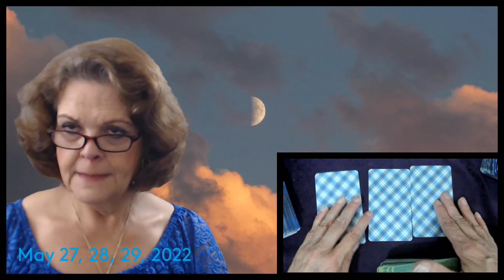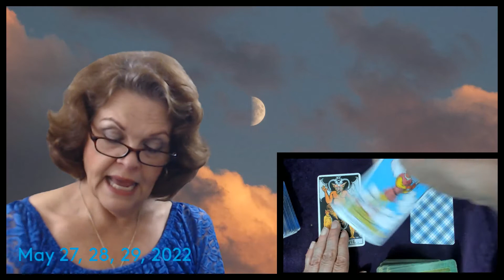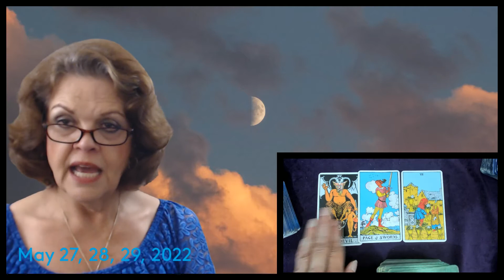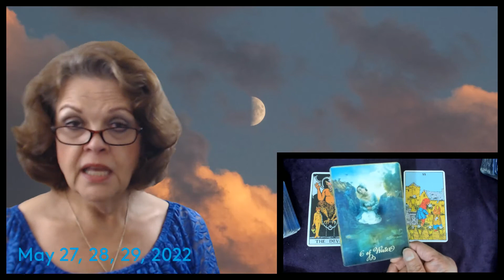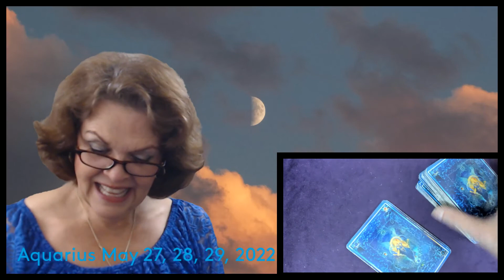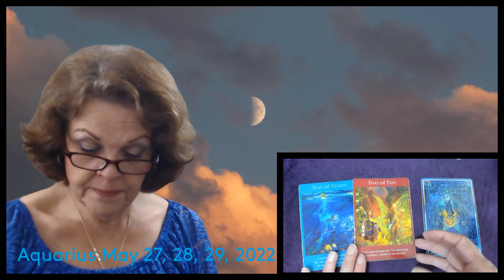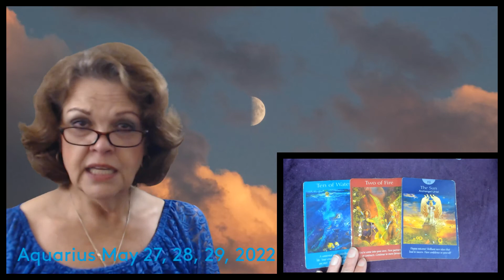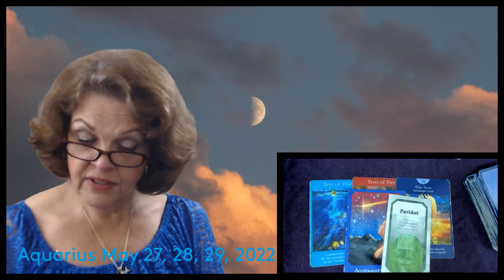Aquarius May 27, 28, 29, 2022 Go For It!